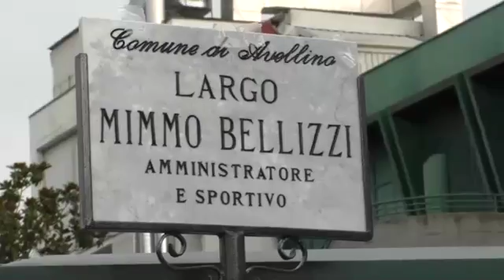PAOLO FOTI: 'BELLIZZI UN ESEMPIO PER TUTTI NOI'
Il sindaco di Avellino Paolo Foti ricorda la figura di Gennaro Bellizzi